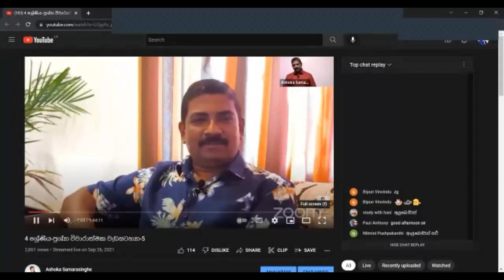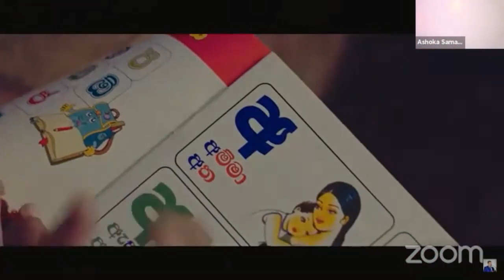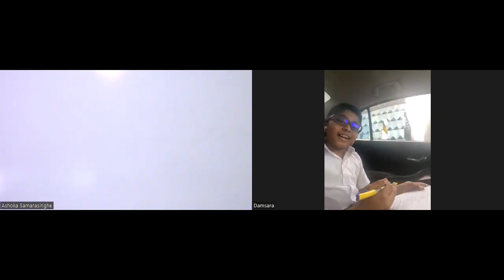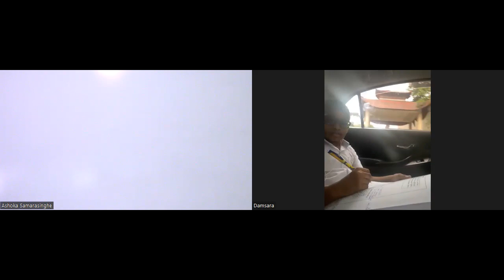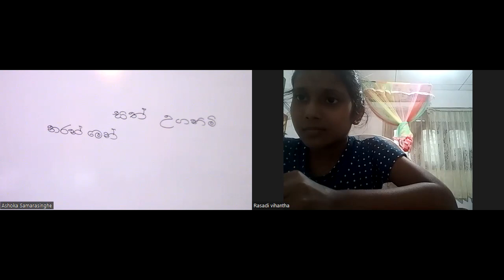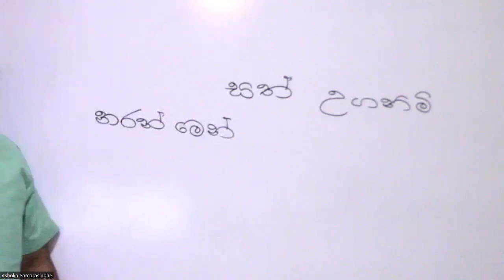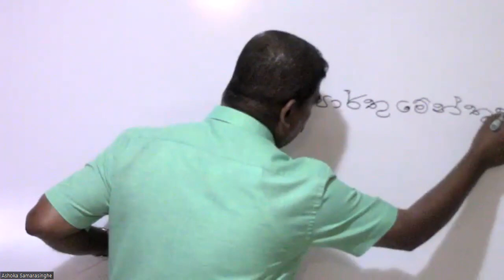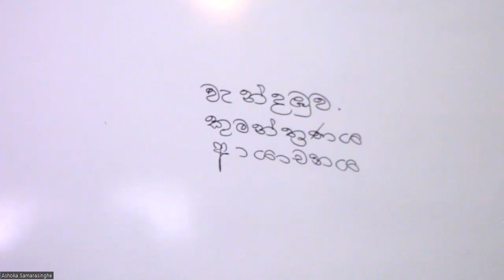5 ශ්‍රේණිය විශේෂ සම්මන්ත්‍රණය - Part 1